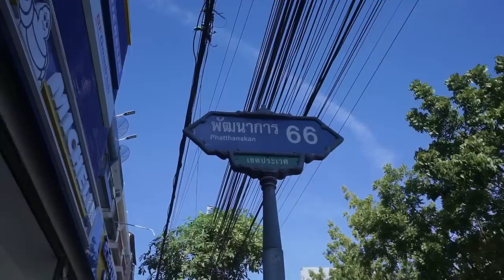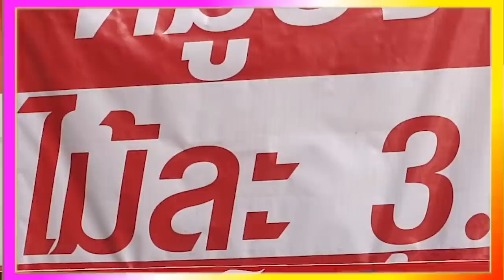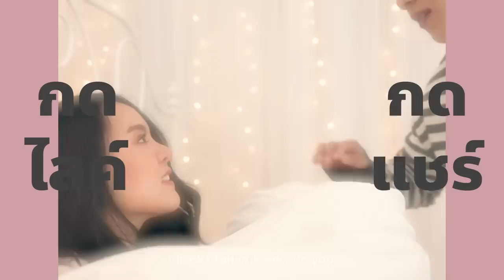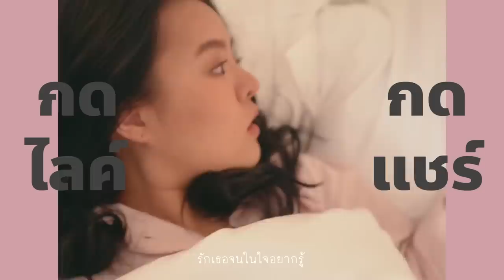หมูปิ้ง 3 บาท อร่อยล้ำเกินราคา...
หมูปิ้งไม้ละ 3 บาทค่ะทุกคน!!
ใช่ค่ะ 3 บาท มันมีจริงๆในกรุงเทพ ไม่เชื่อก็ต้องเชื่อแล้วแหละ แถมอร่อยอีกด้วยนะ
ถึงวันนี้โมจะเจอควันหมูปิ้งเต็มๆ แต่โมก็ไม่หวั่นเพราะตัวช่วยของโมในวันนี้คือคอมฟอร์ทอัลตร้าแอคทีฟเฟรช สดชื่นจริงไม่หมกกลิ่นเหงื่อ ทำให้โมมั่นใจมากขึ้น ไปดูกันเลยว่าวันนี้จะเป็นยังไงบ้าง สนุกแน่นอนค่า :p